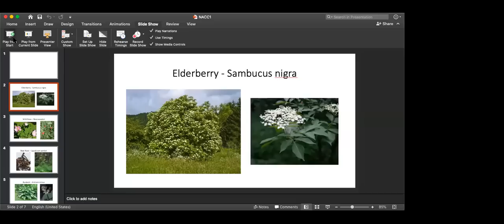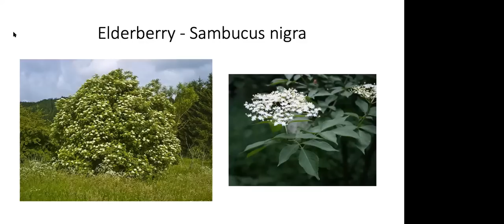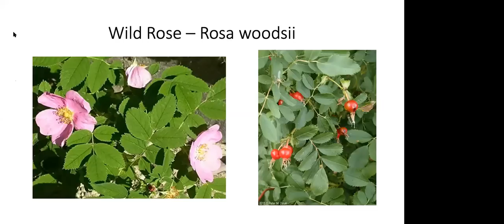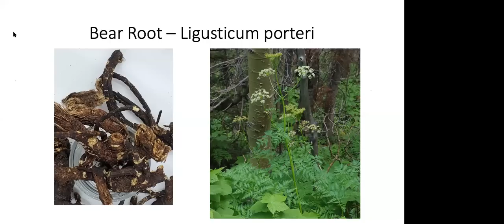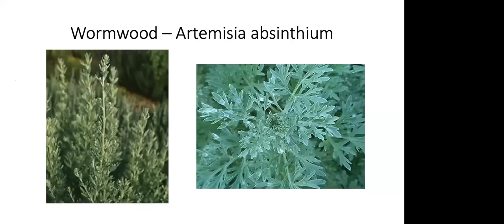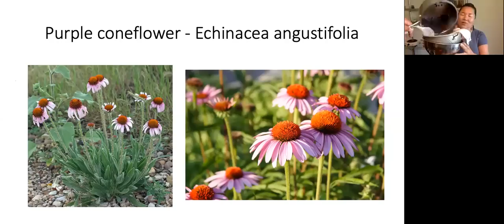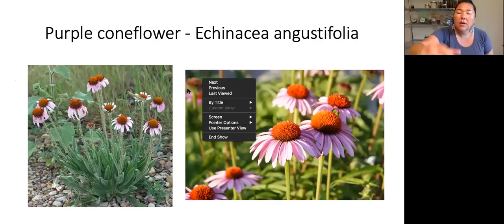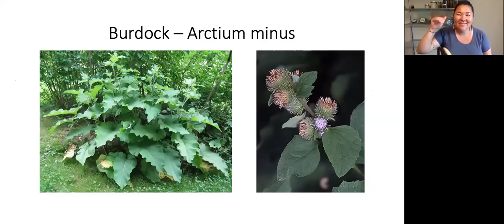Elderberry Elixir Workshop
NACC's second workshop in the Tradition Healing Series! Linda Black Elk goes through how to make an Elderberry Elixir and identifying a series of plants used for teas.